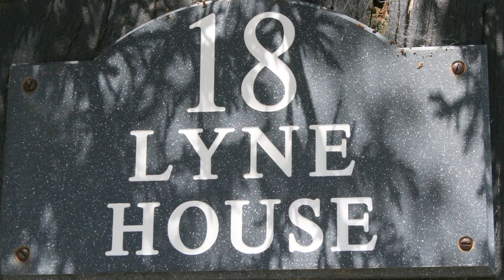Blenheim Palace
Amazing trip with amazing planners to London; thank you to the Blenheim Palace for hosting our group tour and thank you Zane Karl Studios for producing this amazing recap video!